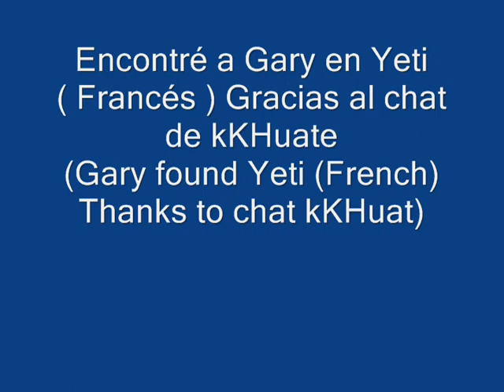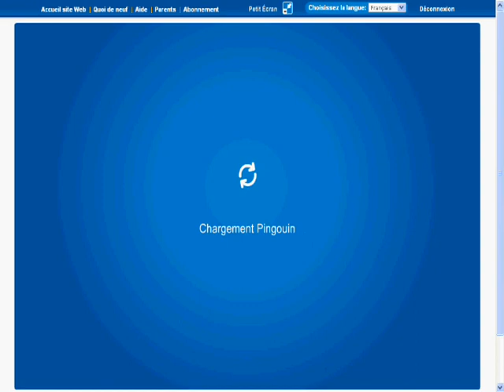Encontré a Gary en la fiesta de Halloween